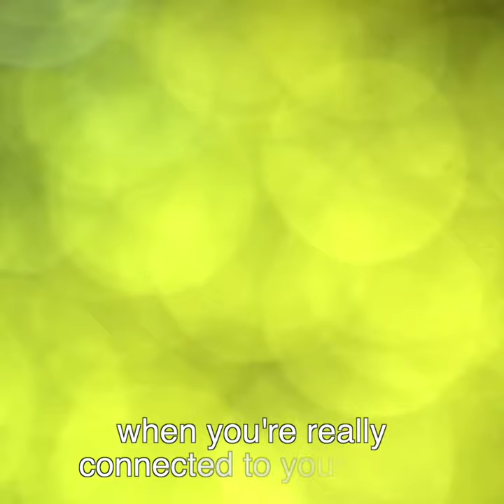Jase Te Patu - Aroha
When we caught up with Jase Te Patu - he had these wonderful words to say on the meaning of the Maori word "Aroha".

To hear more from Jase Te Patu on the Flow Artists Podcast, listen